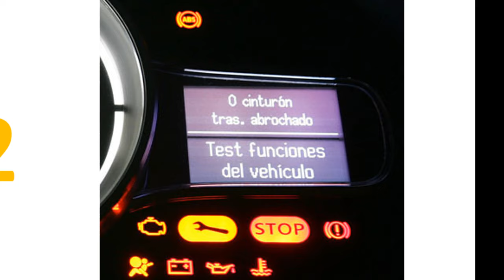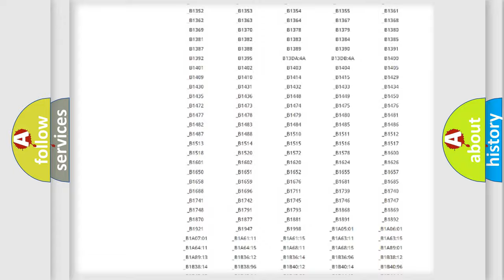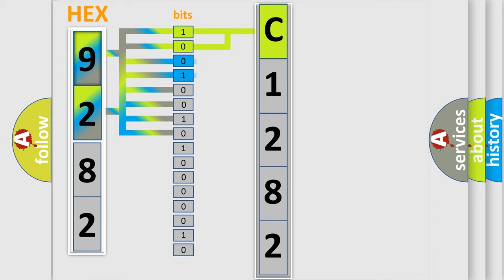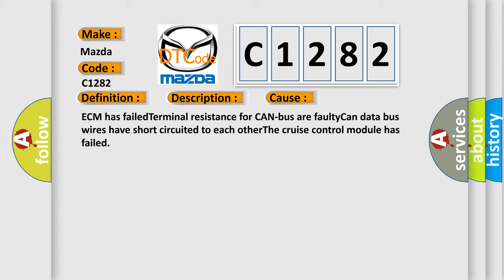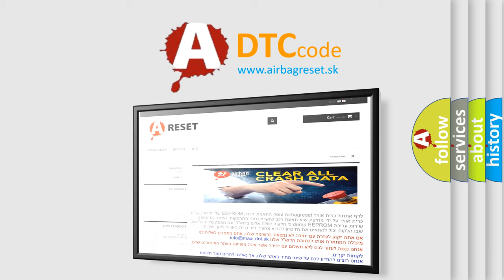DTC Mazda C1282 Short Explanation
Contents:
0:21 Basic DTC analysis according to OBD2 protocol standard.
1:48 Insight into programming
2:58 A diagnostically understandable description of the Diagnostic Trouble Code
3:05 Basic error definition

Make:
Mazda
Code:
C1282
Definition:
Lost Communication With Cruise Control Module
Description: